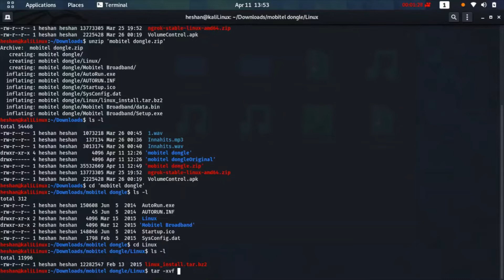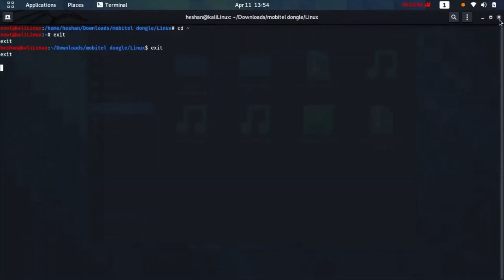Install a Software On Kali Linux Using Terminal | Install Mobile Broadband | 2021 Grade 9 ICT Class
Install any Software in Linux Based OS | Kali Linux Using terminal
Ripped from Grade 9 English Medium ICT class recording.

සිංහල & English Medium
A/L, O/L, & Grade 6 to 9 Re-Intake opens till January.
Local & London Syllabus.
You will be learned more practical things like laptop/desktop repairing other than the syllabus.
And to fix any IT related issues.
Be ready to become an IT expert, not just to get an A

Heshan Bandara
Now the first time in YouTube,
Expect the EMP beyond the YouTube boundary.